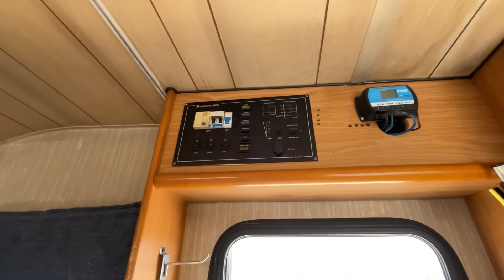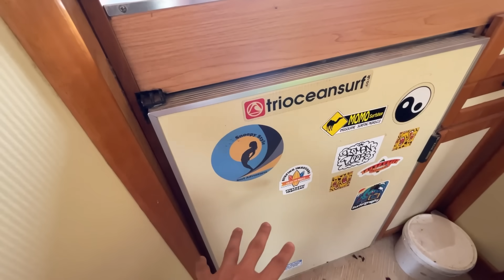تحدي يوم كامل في بيت المتنقل الخرافي 🚚😱 كنا غادي نديروا كسيدة 💔😭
مقطع جديد كل يومين !! ( الساعة 8 توقيت المغرب )